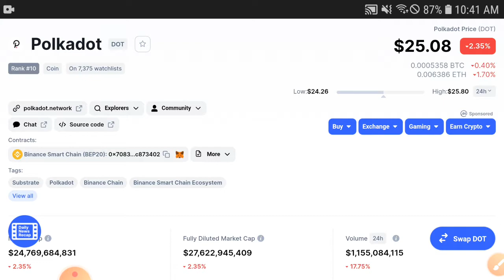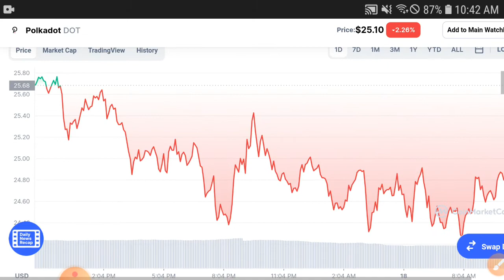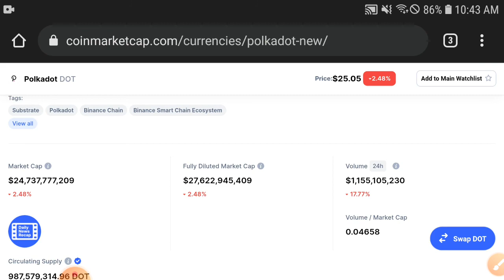PolkaDot Its Happening! || PolkaDot Price Prediction! Polkadot Today Updates